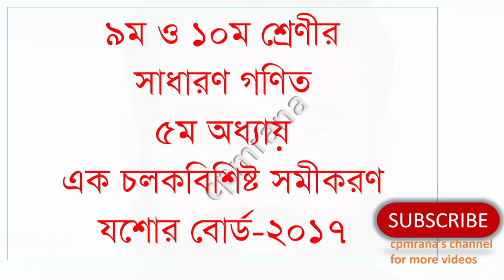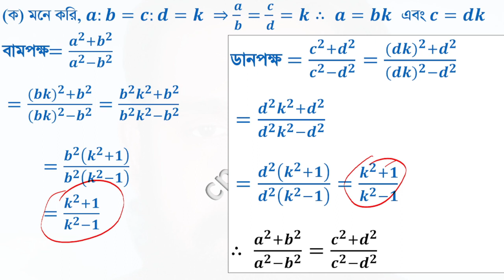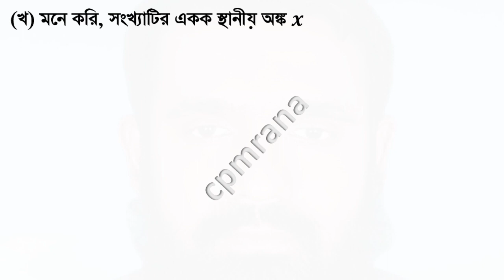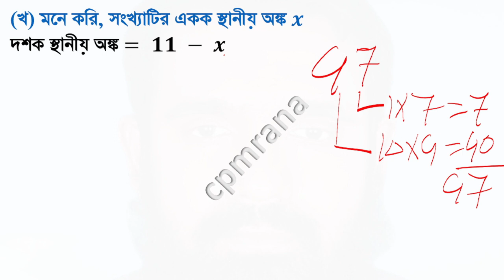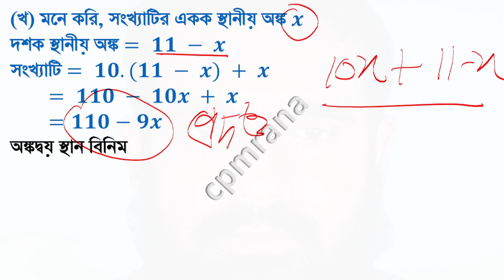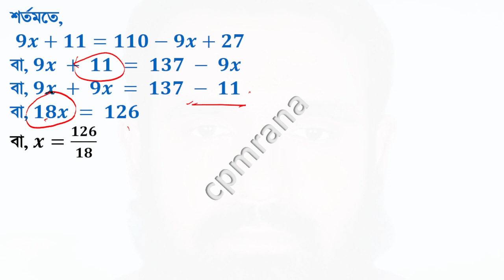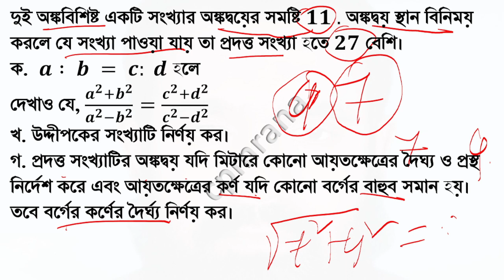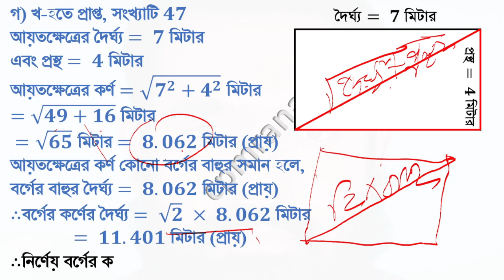SSC Jossore 2017-General Math Chapter-5(এক চলকবিশিষ্ট সমীকরণ-অধ্যায়-৫ যশোর বোর্ড-২০১৭)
৯ম ও ১০ম শ্রেণীর
সাধারণ গণিত
৫ম অধ্যায়
এক চলকবিশিষ্ট সমীকরণ
যশোর বোর্ড-২০১৭
দুই অঙ্কবিশিষ্ট একটি সংখ্যার অঙ্কদ্বয়ের সমষ্টি 𝟏𝟏 . অঙ্কদ্বয় স্থান বিনিময় করলে যে সংখ্যা পাওয়া যায় তা প্রদত্ত সংখ্যা হতে 27 বেশি।
ক.  𝒂 : 𝒃 = 𝒄: 𝒅 হলে
দেখাও যে, (𝒂^𝟐+𝒃^𝟐)/(𝒂^𝟐−𝒃^𝟐 )=(𝒄^𝟐+𝒅^𝟐)/(𝒄^𝟐−𝒅^𝟐 )
খ. উদ্দীপকের সংখ্যাটি নির্ণয় কর।
গ. প্রদত্ত সংখ্যাটির অঙ্কদ্বয় যদি মিটারে কোনো আয়তক্ষেত্রের দৈঘ্য ও প্রস্থ নির্দেশ করে এবং আয়তক্ষেত্রের কর্ণ যদি কোনো বর্গের বাহুব সমান হয়। তবে বর্গের কর্ণের দৈর্ঘ্য নির্ণয় কর।